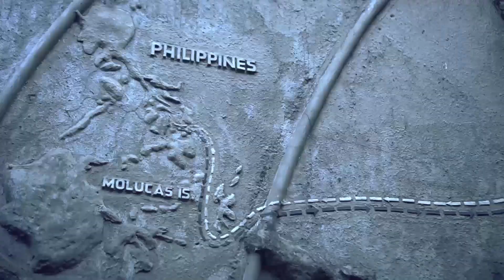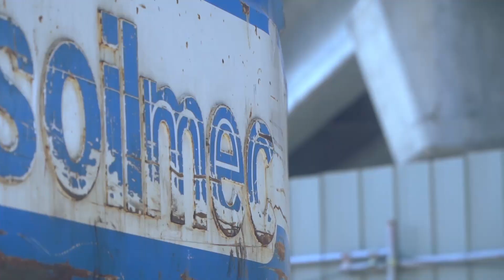Cebu - Cordova Link Expressway project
Trevi Foundation Philippines Inc. sta completando l’installazione delle fondazioni profonde per uno dei progetti stradali più importanti e cruciali nella Repubblica delle Filippine, il CebuCordova Link Expressway (CCLEX), che collegherà direttamente l’area industriale principale di Cebu City all’aeroporto internazionale di Mactan ed alle nuove aree in fase di rapido sviluppo della città di Cordova.

Su un totale di 477 pali,  Trevi Foundation Philippines Inc. ne ha già ultimati  358 di cui 206  offshore e 152 onshore e nei prossimi mesi completerà i lavori di installazione delle fondazioni profonde realizzando i restanti 119 pali di cui 10 offshore e 109 onshore.

Il CebuCordova Link Expressway (CCLEX), progetto del costo di circa 500 milioni di dollari americani, rivoluzionerà completamente il traffico stradale tra le isole di Cebu e Mactan, che attualmente sono collegate da due ponti continuamente congestionati dal traffico veicolare.